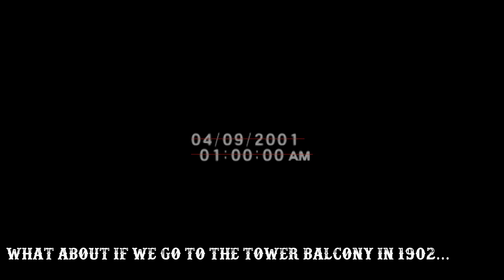Shadow of Memories Inventory Walkthrough - Old Rope (Let's Play Fail)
A short walktrhough showing how to find and use the Old Rope in Chapter 7!  Sadly not all seems to be going to plan...

Visit our Fandom Page to explore the game further!